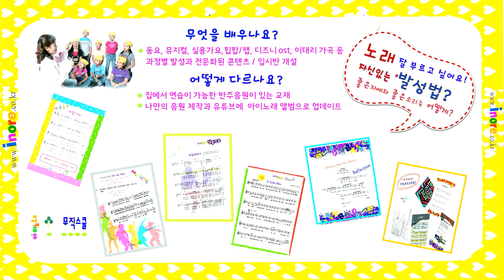77 고향 펀펀아에이오우1집